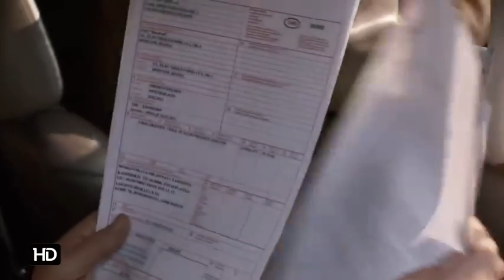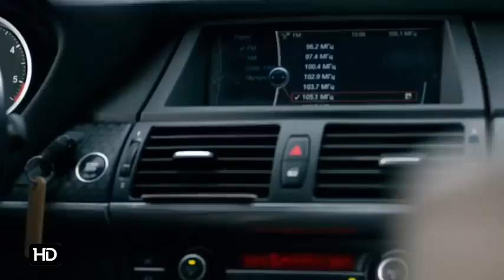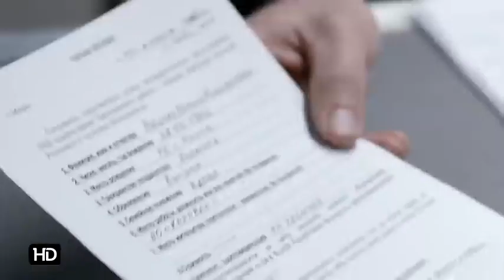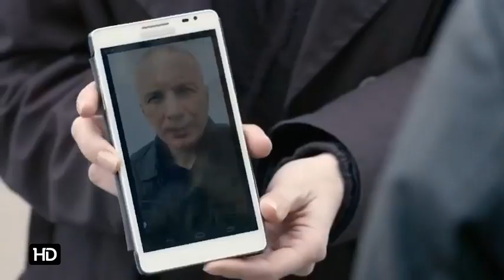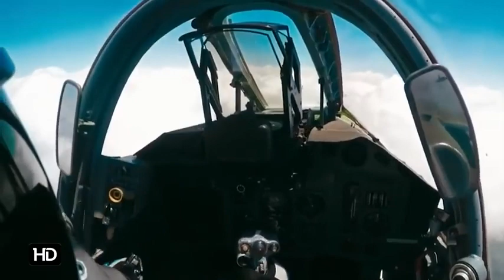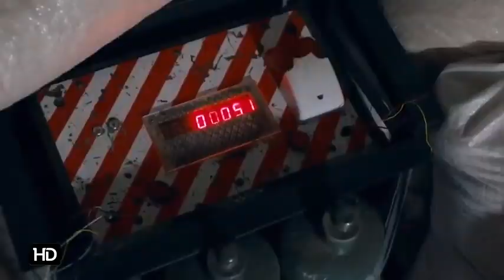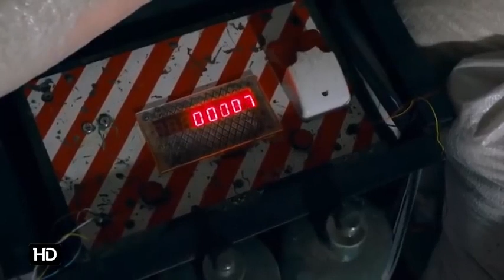Чернобыль Бездна ФИЛЬМ 2020